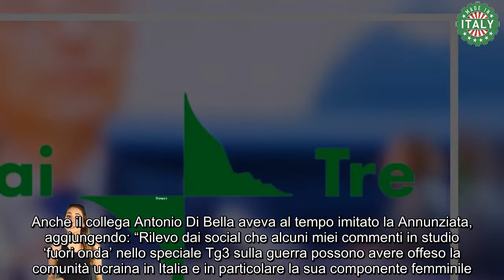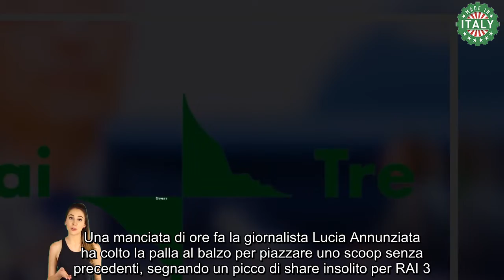Capolavoro RAI 3, la notizia spacca lo schermo finalmente arriva il riscatto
In questo periodo il termometro politico del Belpaese rivela un fervore sempre crescente. Mentre le forze politiche alleate o contrapposte di preparano ad un’infuocata campagna elettorale in previsione del 25 settembre, i talk-show di rilievo nel panorama televisivo lottano per accaparrarsi gli ospiti più ambiti.

Una manciata di ore fa la giornalista Lucia Annunziata ha colto la palla al balzo per piazzare uno scoop senza precedenti, segnando un picco di share insolito per RAI 3.